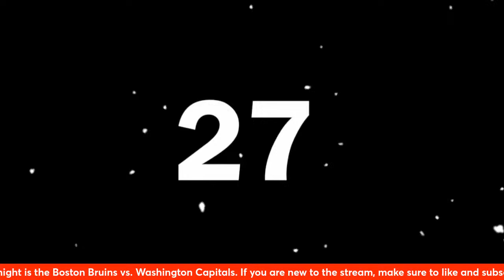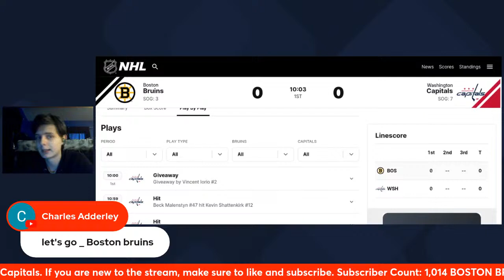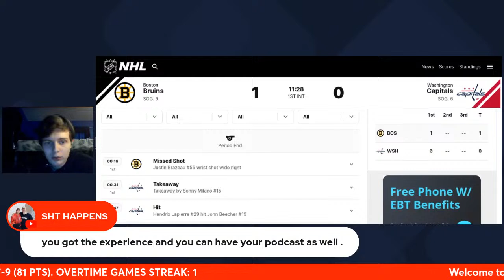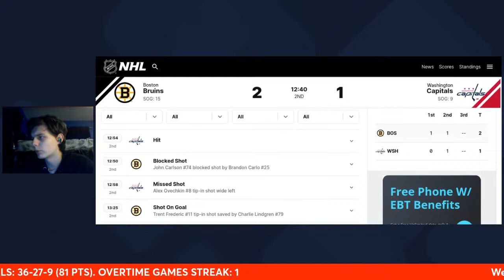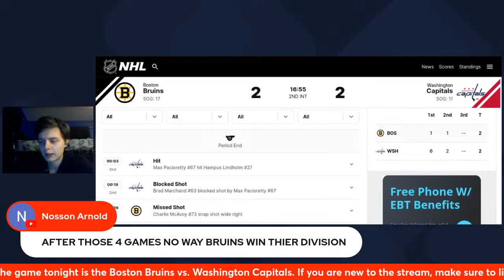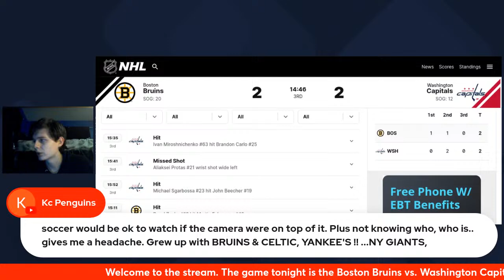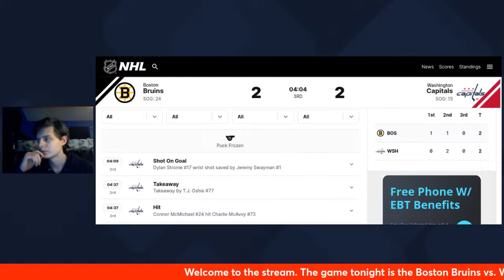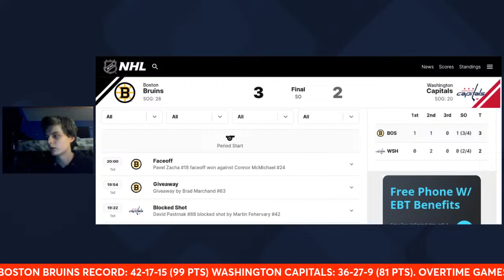Boston Bruins vs. Washington Capitals LIVE Play by Play & Reaction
The Boston Bruins will travel to the city of Washington D.C to play the Washington Capitals for this Eastern Conference matchup. The Boston Bruins would lose their last game vs. the Tampa Bay Lightning 3-1 in Tampa Bay on Wednesday night. The Washington Capitals would lose their last game vs. the Toronto Maple Leafs 5-1 in Toronto on Thursday. The Boston Bruins are currently 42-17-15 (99 PTS) and are in 1st place in the Atlantic Division. The Washington Capitals are currently 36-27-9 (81 PTS) and are in 4th place in the Metropolitan Division.